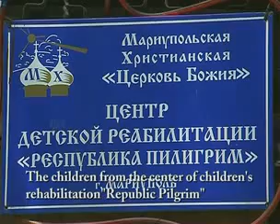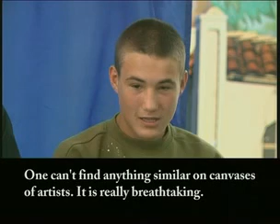Pilgrims have been dreaming about the ascension of Ararat